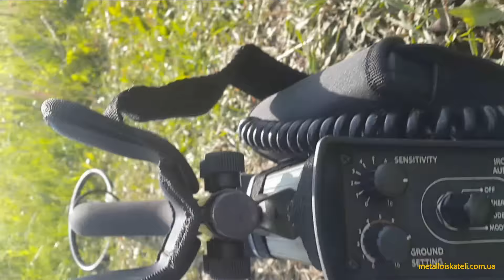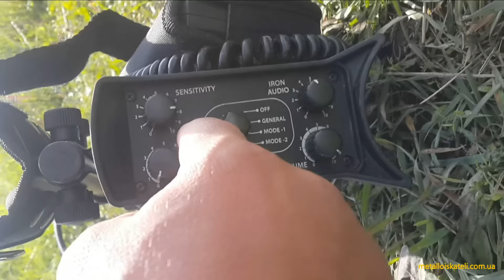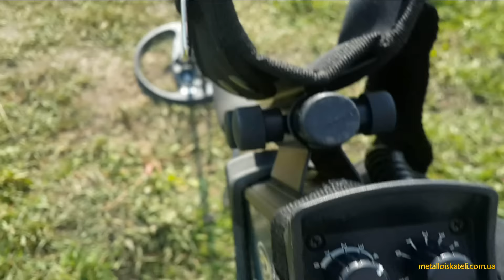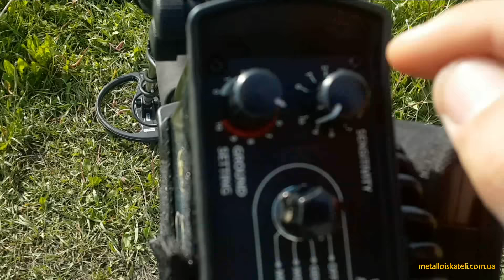CF77 - советы по настройке металлоискателя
Обзор металлоискателей Garrett, Minelab, Aka, Xp Md, Fisher, кощей, Bounty Hunter, Teknetics, Tesoro и другие. Инструкции по применению.